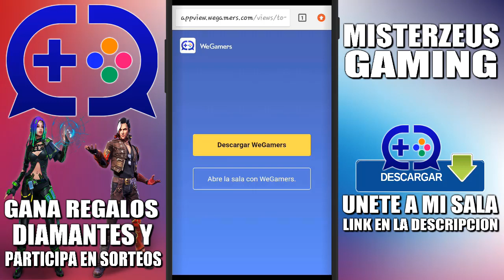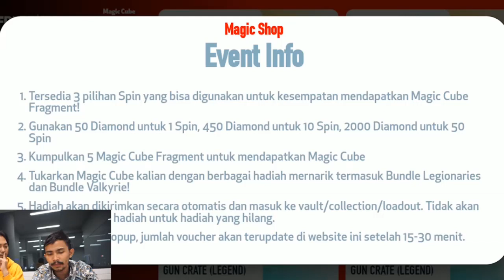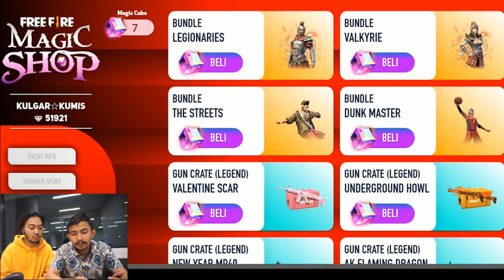DATA OFICIAL! COMO FUNCIONA la NUEVA TIENDA del CUBO MAGICO ¿CUANDO LLEGARA? EN FREE FIRE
✅ SONG de fondo : NIVIRO - Get My Love